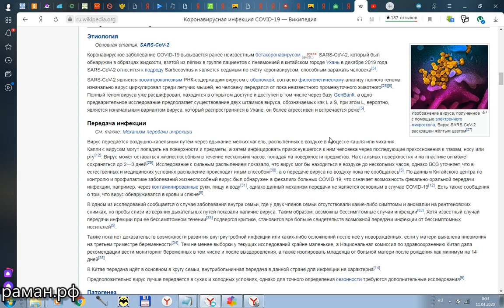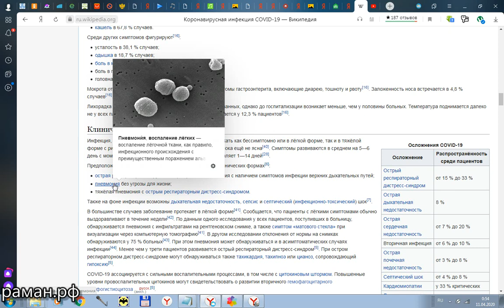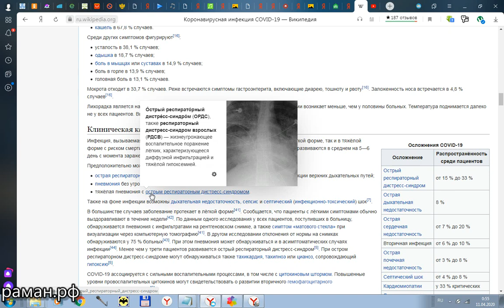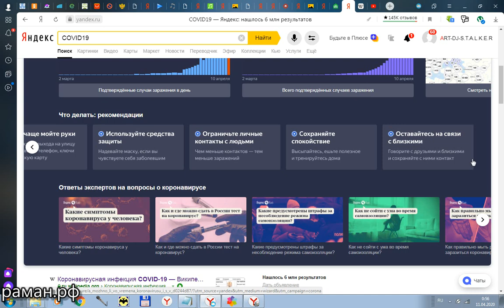как убивает COVID19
в двух словах: если вы подцепили реальный
COVID-19, лёгкие просто сгорают буквально за
несколько часов. всё остальное - попытка
убеждения развести вас на чипирование.  вот так... следи за собой! соблюдай правила личной гигиены! будь собой - но не головой!коронавирус - это политика? последние новости COVID-19. официальная пресса. озвучивание, обзор, своими словами